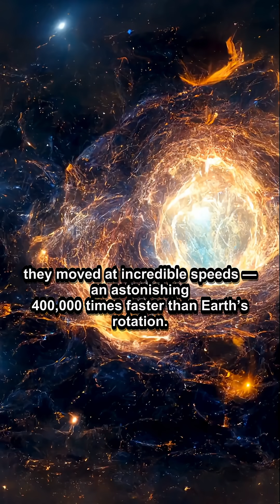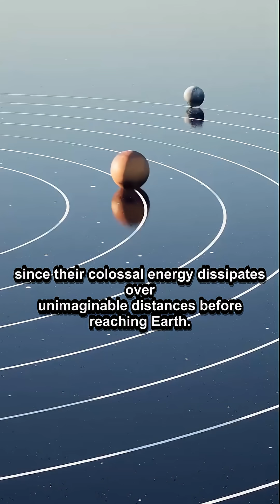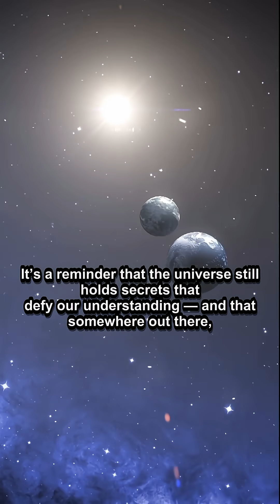The Most Extreme Black Hole Collision Ever Recorded